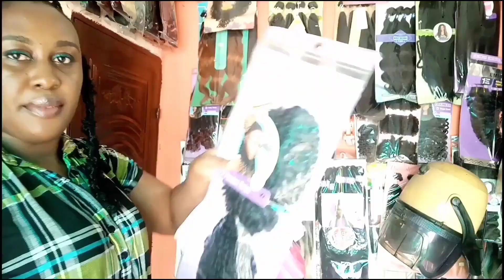Butterfly locs diy